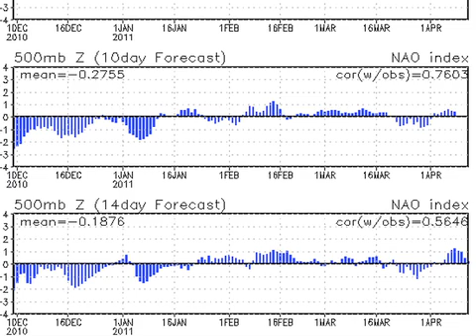March 29 Weather Xtreme Video - Afternoon Edition